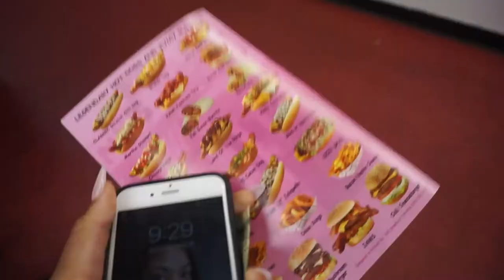Travel Vlog 2021| Girls Trip to California | Visiting in Santa Monica Pier and Beach | Pinks Hotdogs